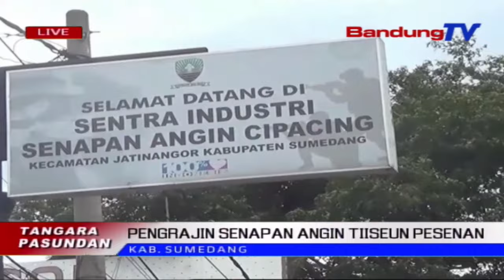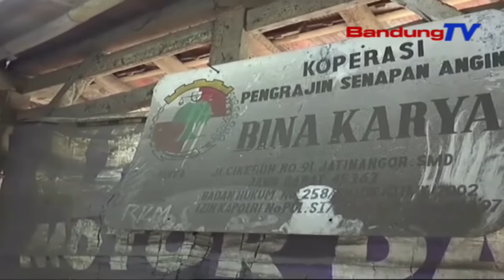Pengrajin Senapan Angin Tiiseun Pesenan | TP | BANDUNGTV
TP | BANDUNGTV | ASTRI CAHYANI | Pengrajin Senapan Angin Anu Pernahna Di Desa Cipacing, Kecamatan Jatinangor, Kabupaten Sumedang, Nembrakeun, Pihakna Tiiseun Pesenan Tepi Ka Panghasilnanana Nyirorot Batan Sasari. Ceuk Pengrajin, Eta Hal Teh Karandapan Ti Saprak Mahabuna Sasalad Covid19 Di Sakuliah Indonesia.